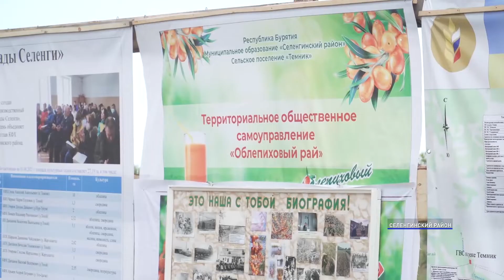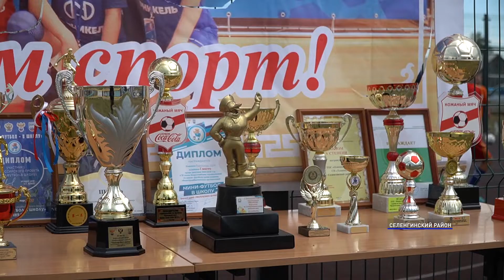Облепиха – это не только ягода, но и деньги. Глава Бурятии посетил Селенгинский район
Вы знаете, чем славится Селенгинский район? Облепихой! В советское время сборы ягод там достигали пятисот тонн за сезон. В 90-е производство почти сошло на нет. И вот, после долгих лет разрухи, на месте одного из совхозов открылся сельхозкооператив «Сады Селенги». Его цель – возрождение промышленных садов. Накануне в «саду» побывал Глава Бурятии. Как там, в «облепиховом раю», расскажет Алтана Мункуева.